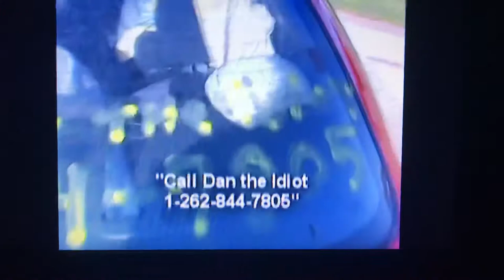New Orleans Road Trip 2: April 2008 (part 2)